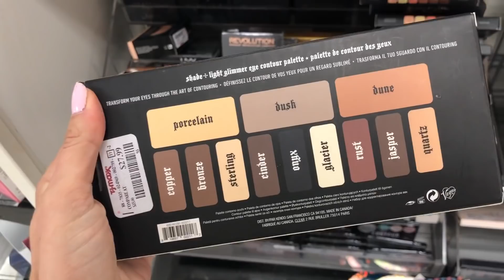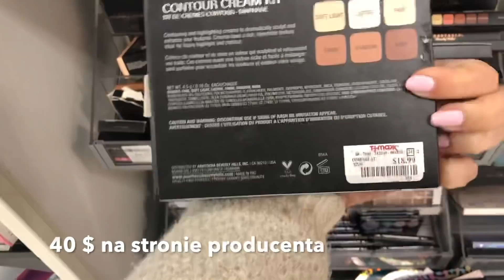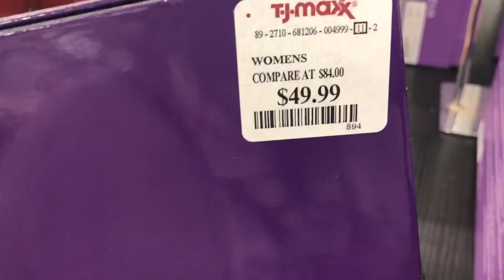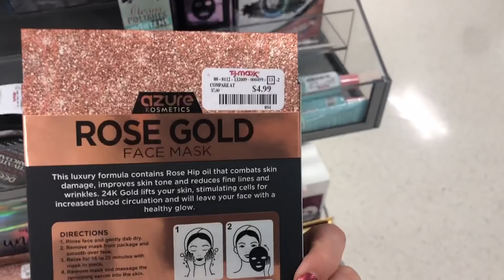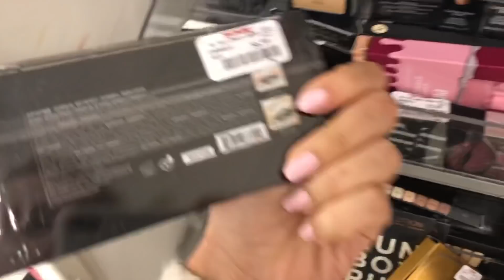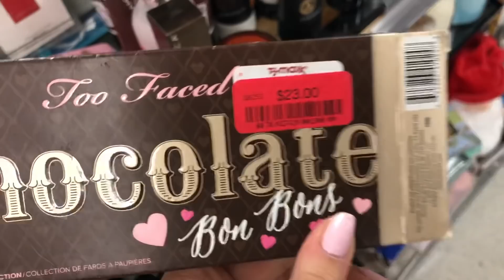Zakupy kosmetyczne w TJMaxx - czy sie opłaca ?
Dzisiejszy odcinek będzie poświęcony damskim tematom ;)
Zabieram Was na zakupy kosmetyczne do jednego z marketów z wyprzedażami- Można znaleźć sporo promocji w tych sklepach. Szukam głównie droższych firm aby porównać z cenami np. w Sephorze. Trochę też nakupowałam :D

Zajrzyj na mojego instagrama gdzie wrzucam co jakiś czas krótkie filmy z życia codziennego z Florydy, życia w Stanach. Jeśli interesuje Cię życie w Dubaju czy praca w Emirates, zapraszam do moich starszych filmów.